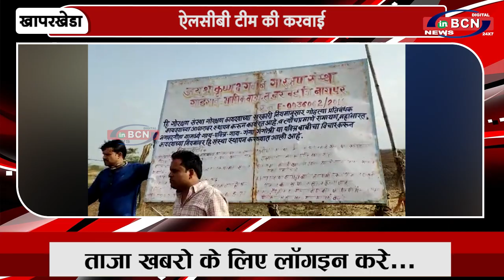खापा से कटोल कत्तलखाने जा रही थी गाड़ी | INBCN NEWS